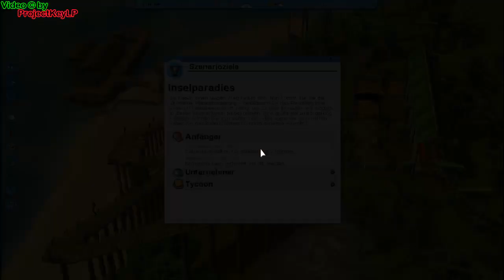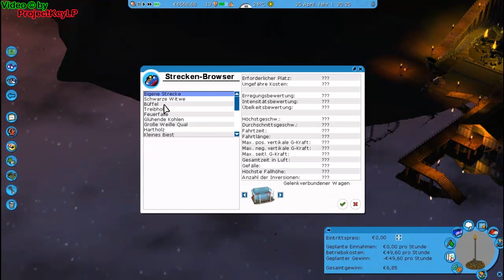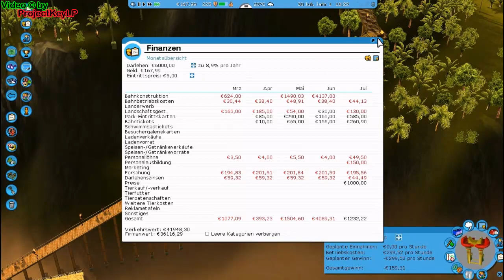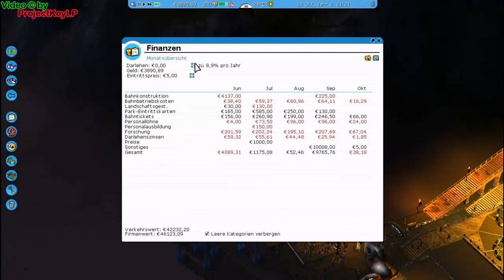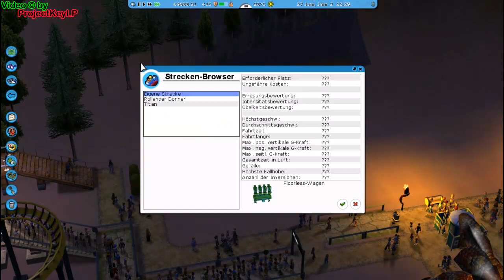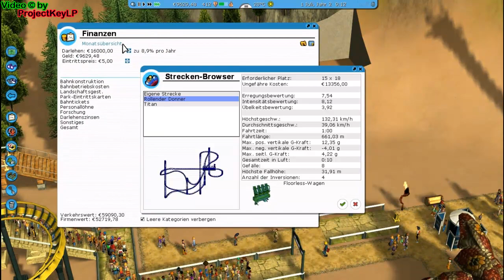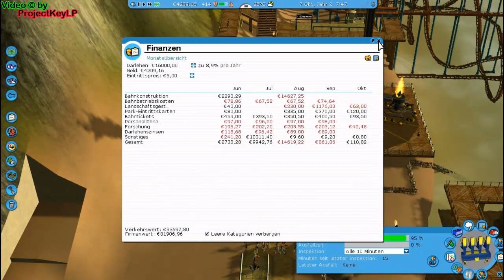Let's Play Rollercoaster Tycoon 3 [German/HD!] (Finale! 1/2) Part 023 -Inselparadies 1/2-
BITTE NIEMALS LESEN!

Mein Lieblingsgame ist zurück auf dem Kanal, gespielt von mir :)